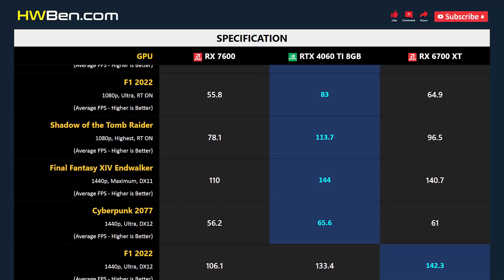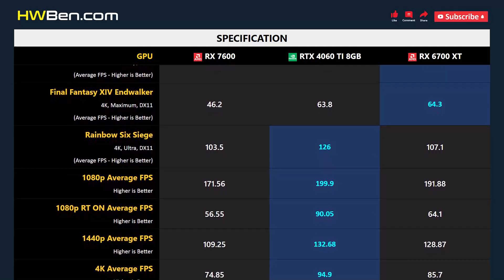RX 7600 vs RTX 4060 TI 8GB vs RX 6700 XT - Gaming 1080p 1440p 4K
AMD RADEON RX 7600 vs NVIDIA GEFORCE RTX 4060 TI 8GB vs AMD RADEON RX 6700 XT - Gaming 1080p 1440p 4K

SYSTEM SPECS
CPU: Intel Core i7 12700KF
Motherboard: MSI Z690 Unify
RAM: 32GB DDR5-6000
CPU Cooler: AIO 360 Liquid
OS: Windows 11
ReBar: ON

GAMING BENCHMARK
1 - Cyberpunk 2077
2 - F1 2022
3 - Total War: Warhammer 3 Battle
4 - Rainbow Six Siege
5 - Horizon Zero Dawn
6 - Final Fantasy XIV Endwalker
7 - Cyberpunk 2077
8 - Shadow of the Tomb Raider
10 - Average FPS